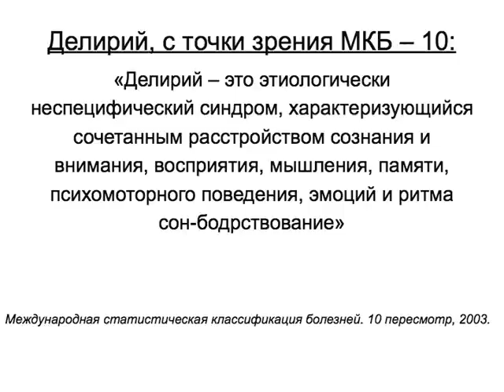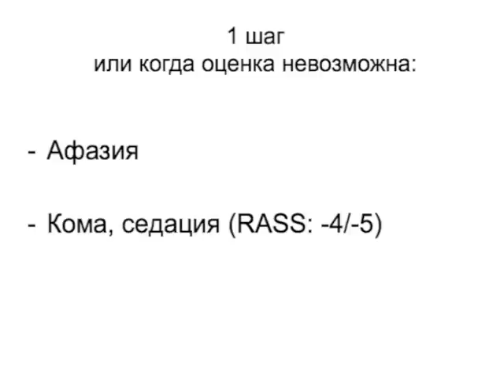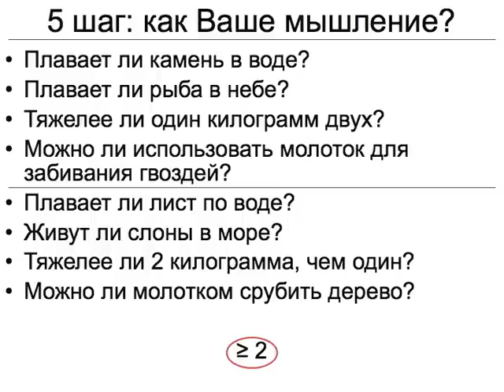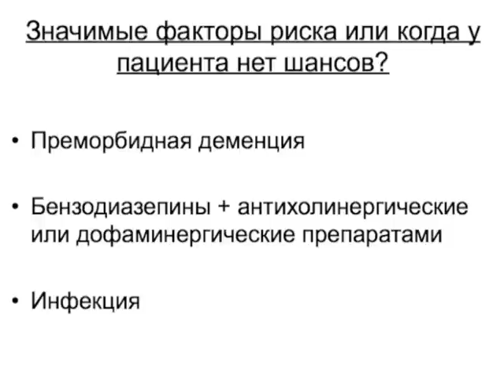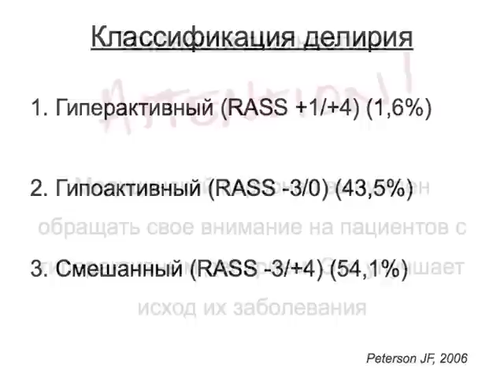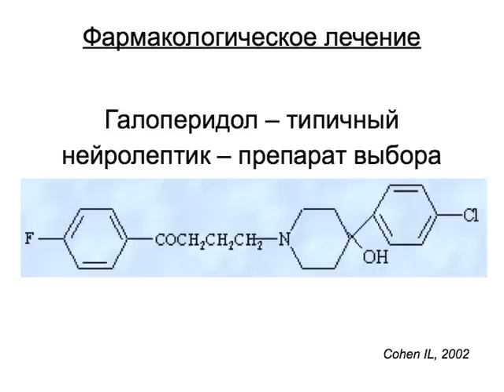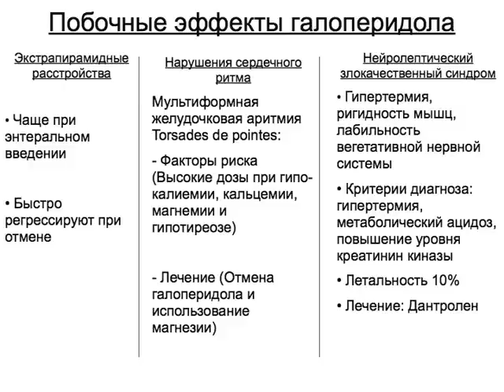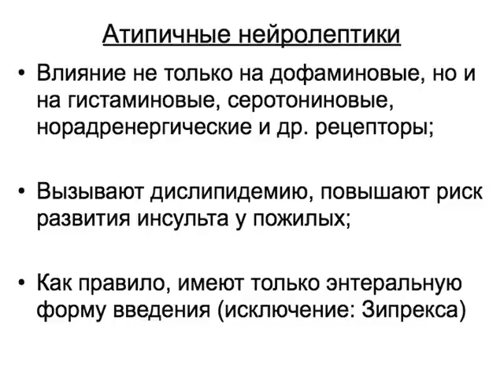Делирий в нейрореанимации